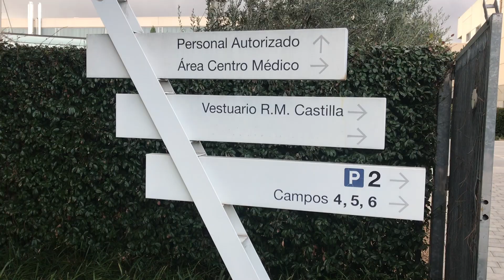Real Madrid Coaching Convention 2020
Ich war vom 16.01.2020 bis 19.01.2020 an der Real Madrid Coaching Convention. Nebst sehr spannendem und lehrreichem Inhalt, kamen auch noch diverse Stars vorbei, wie z.B Roberto Carlos, Santiago Solari oder Alvaro Arbeloa.

Das Motto der Real Madrid Coaching Convention 2020 war "Lernen von den Besten" und dieses Motto beschreibt das Event wohl am besten.

Durch bekannte Trainer, Ernährungswissenschaftler oder Sportpsychologen, etc. aus der Real Madrid Akademie, wie auch Experten aus dem Trainerstab von der 1. Mannschaft von Real Madrid, wurde DAS BESTE VOM BESTEN gelehrt und weitergegeben.

Die spannenden Einblicke hinter die Kulissen von Real Madrid, wird unsere FOOTBALL PRO LEVERAGE Methode nochmals auf ein höheres Level heben.

Ich war echt überwältigt vom Content, wie auch von den Leuten die ich dort kennenlernen durfte.

Ich möchte mich nochmals herzlich bei den Organisatoren, Stefan Kohfahl und der Fundation Real Madrid bedanken, dass ihr uns Trainern eine solche Chance ermöglicht habt.